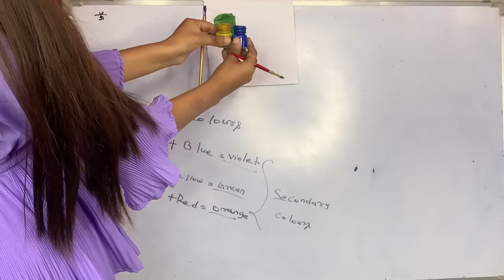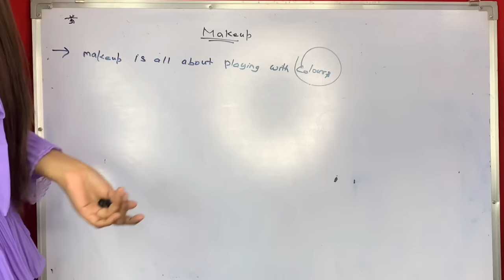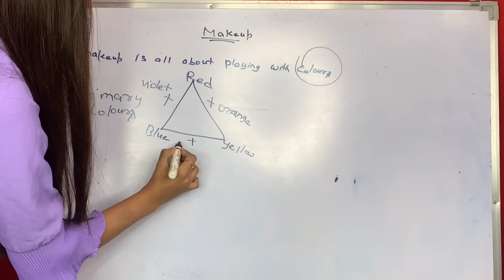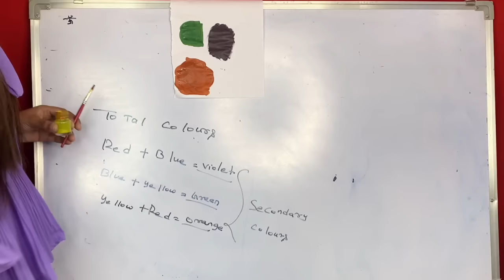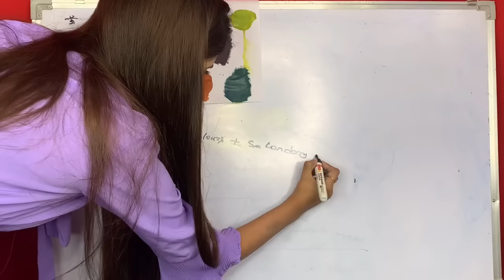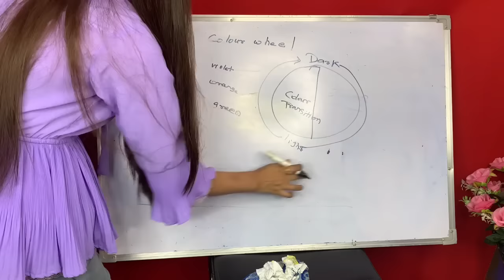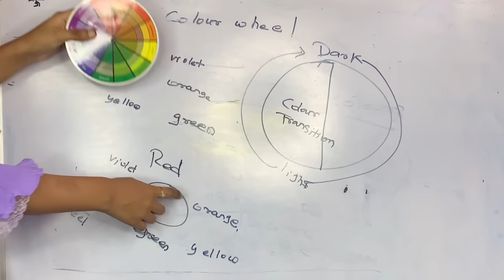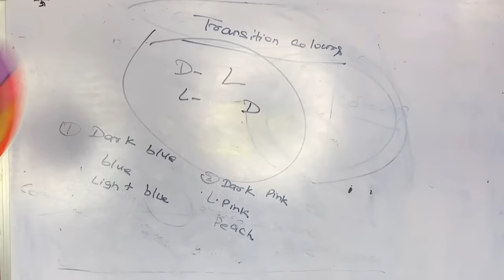CLASS 1 BASIC TO ADVANCED MAKEUP MASTERCLASS ||ALL ABOUT MAKEUP THEORY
Hlo guyz today I’ll be teaching all about makeup
Class 1
Basic to advanced makeup courses

Shrutimakeover